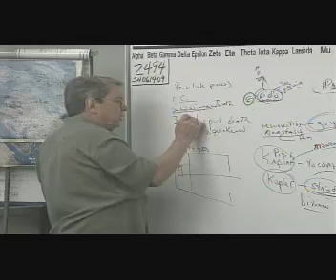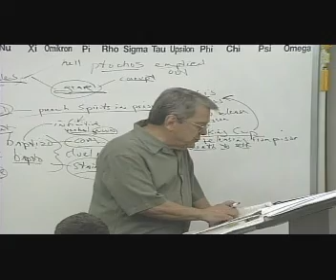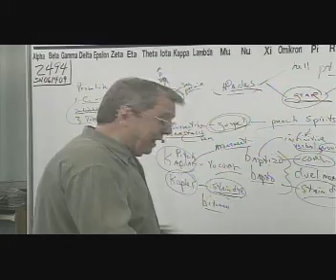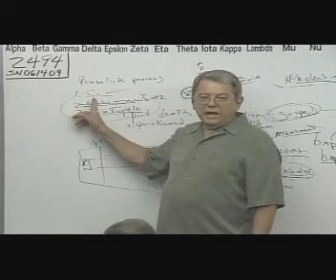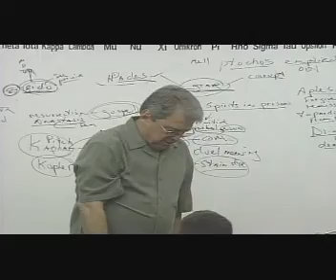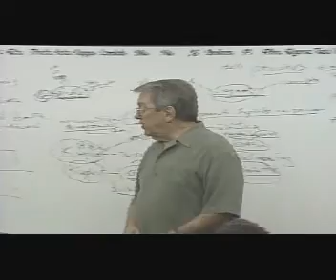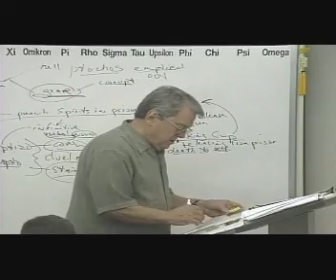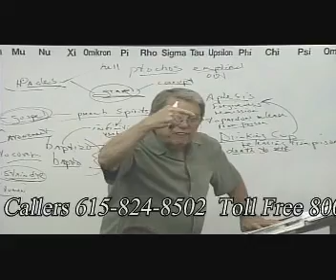2494 Prt3of11 Spirits In Prison: Baptized, Drink The Cup, Believe For Remission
Spirits In Prison: Baptized, Drink The Cup, Believe For Remission (Aphesis- Pardon And Release From Prison)- Dispensationalism- The Great Perversion- no pretrib Rapture or premillennialism- Satan Bound- Bottomless pit

Jim Brown breaks down the word of God in it's original writings and meanings. Don't change the word of God. God never changes!